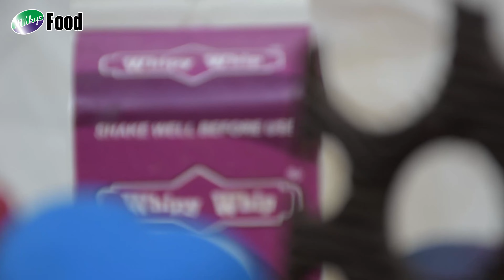ADORABLE CHOCOLATE VELVET SPRAY CAKE TEASER| MUST WATCH TUTORIAL FOR VELVET CAKE| MILKYZFOOD-4K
Beautifully designed Chocolate Velvet Spray Cake promo.
A must watch video!
Wait for the full video.
💞𝐻𝒶𝓅𝓅𝓎 𝐵𝒶𝓀𝒾𝓃𝑔❣
                     𝐵𝑒𝒸𝒶𝓊𝓈𝑒